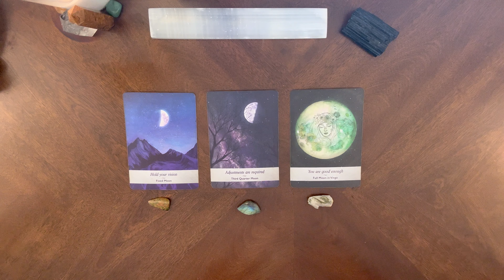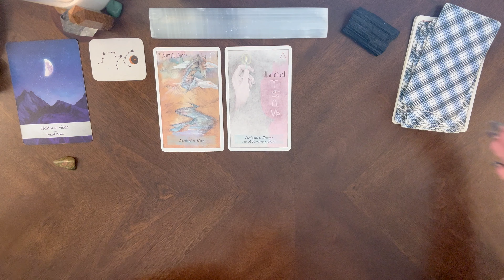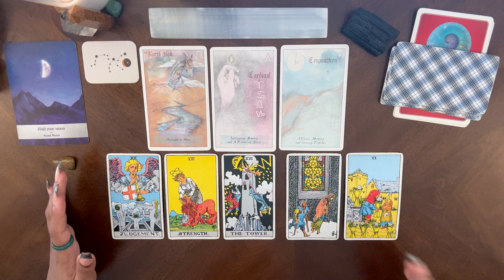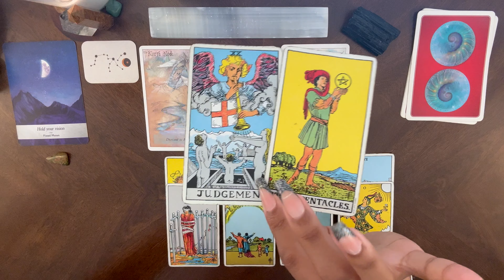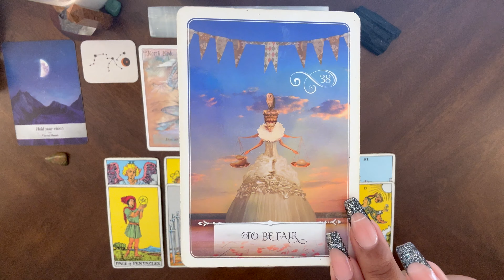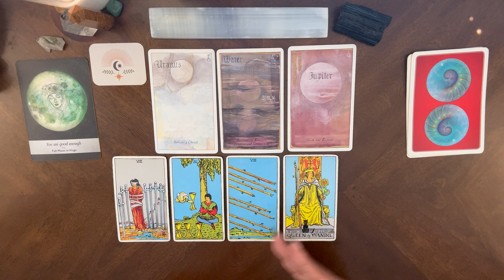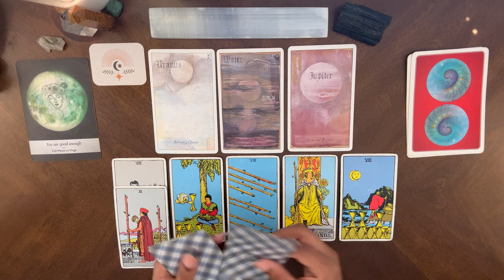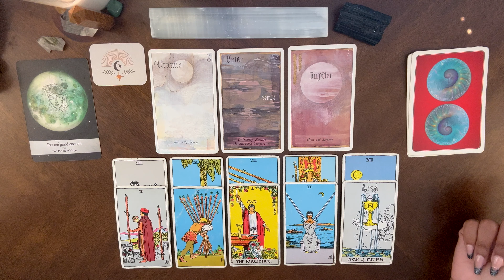Revealing the Lunar Magic: Dive into THIS Aquarius Super Full Moon 🌕 ♒️ | ♡ Pick a Card ♡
☁Timestamps☁

✨Intro - 00:00
✨crystal/pile selection - 00:39

Pile 1 Prep - 01:52
✨Pile 1 - 03:52
Pile 2 Prep - 24:44
✨Pile 2 - 26:32
Pile 3 Prep - 44:00
✨Pile 3 - 45:35

☁Tarot Journal☁📓✨

Say Hi!